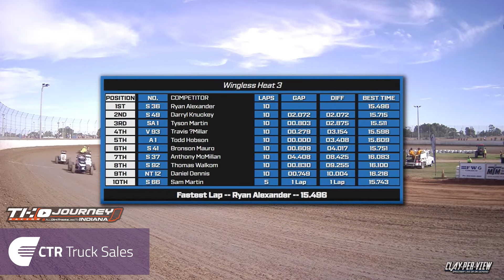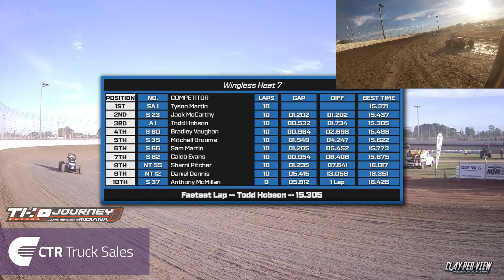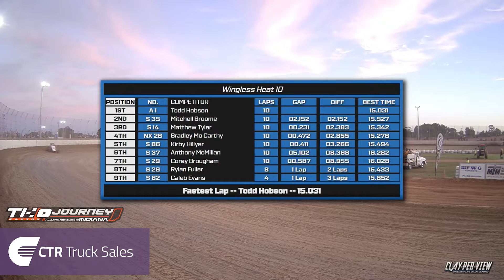Timmis got HOT! (Not just temperature) - SA Wingless Title | Journey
My favourite track delivered with an awesome technical surface for the feature race, Bottom got dominant in 3/4 but 1/2 was everywhere on a curb also.

Unfortunate situation in the feature. But is what it is! Onto the next one!

AllDirtTracksLeadToIndiana - Chasing Checkers one Race at a Time